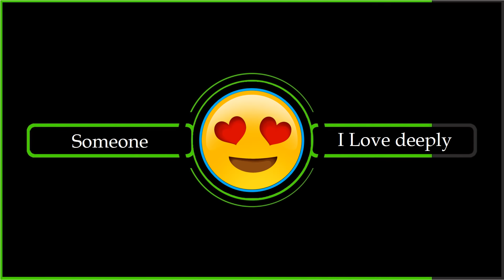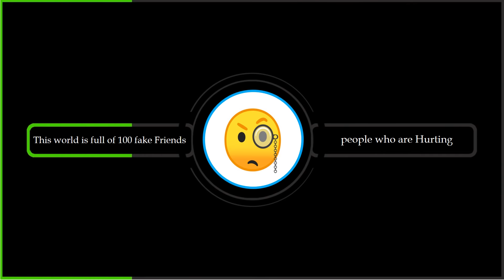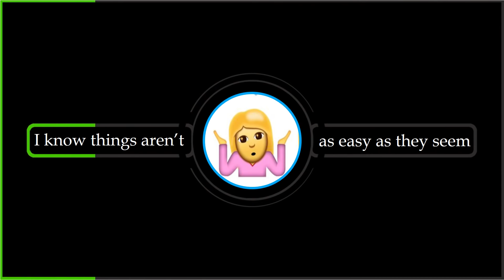Happy Friendship Day 2018 || Value of Best Friend || whatsapp status video